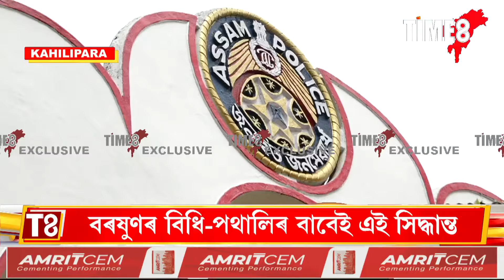BIG_BREAKING পিছুৱাই দিয়া হ’ল কাহিলীপাৰাৰ অসম আৰক্ষীৰ শাৰীৰিক পৰীক্ষা,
BIG_BREAKING পিছুৱাই দিয়া হ’ল কাহিলীপাৰাৰ অসম আৰক্ষীৰ শাৰীৰিক পৰীক্ষা, বৰষুণৰ বিধি পঠালিৰ বাবেই এই সিদ্ধান্ত